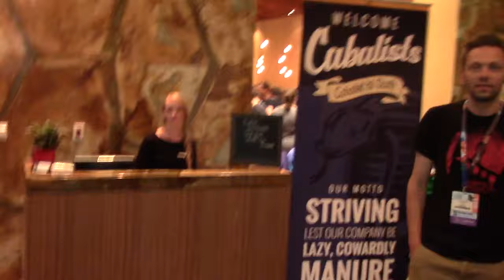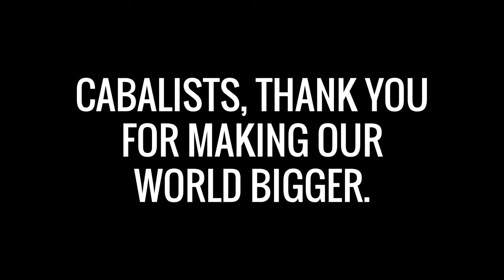2016 Gen Con Cabalist Meetup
Each year at both Gen Con and Origins Game Fair, the Secret Cabal Founders host a blow out party for the listeners and media, publisher and game designer friends. The room is always packed and there's always a mega sized table of games to give away. This year at Gen Con our meetup was held at the Alexander Hotel check out what you'll expect at a Secret Cabal party.

All footage was shot by Chaz Marler of Pair of Dice Paradise and Marty Connell of Rolling Dice and Taking Names. And thanks to Board Game Gumbo for providing footage of Tony's Final Words of Wisdom.

Thank you to all the cabalists in attendance, all the amazing publishers and media personalities that donated games to the raffle.

And special thanks to Stacy and Don for all their help. We couldn't do it without them.